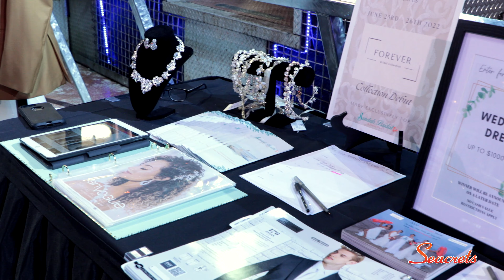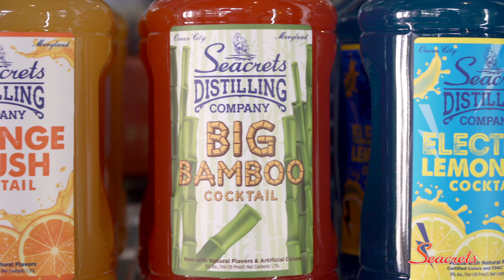Seacrets April 23 - Seacrets, Jamaica, USA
Find out all that's going on at Seacrets, Jamaica, USA this month in this new segment for "Beach and Beyond," produced by Unscene Productions.